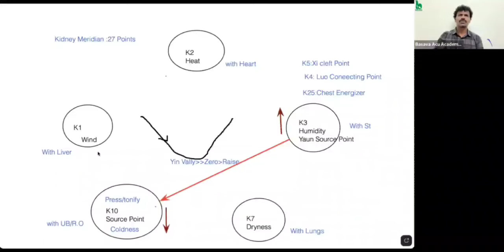ಮಾನಸಿಕ ಒತ್ತಡ ಮತ್ತು ಹೃದಯದ ಆರೋಗ್ಯದ ನಡುವಿನ ಆಶ್ಚರ್ಯಕರ ಸಂಪರ್ಕ!!!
ಇನ್ನಷ್ಟು ತಿಳಿಯಲು: join ಬಸವ ಅಕ್ಯು ಅಕಾಡೆಮಿ®/Basava Acu Academy ®